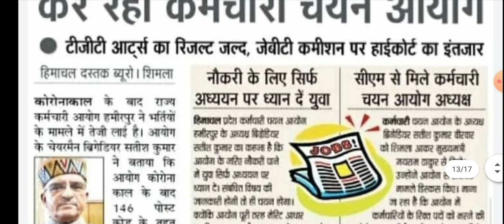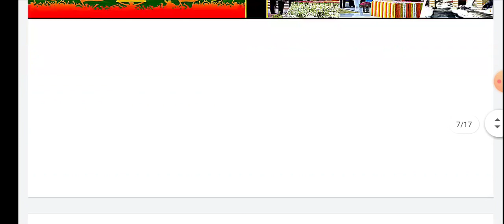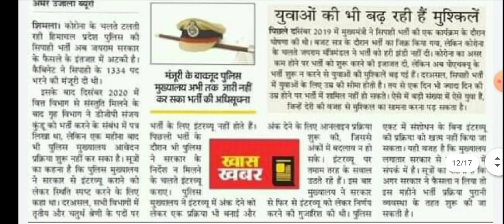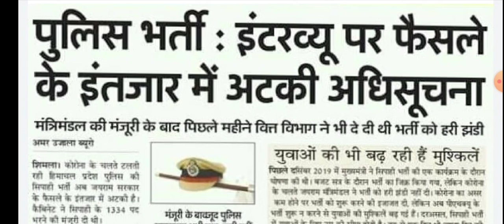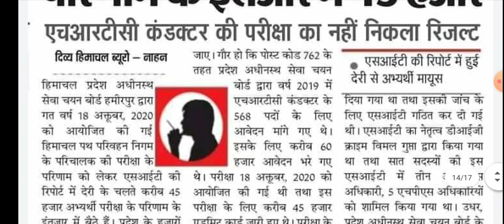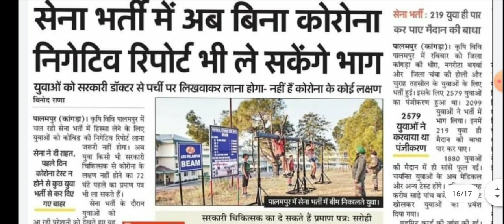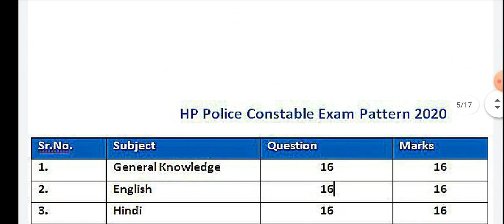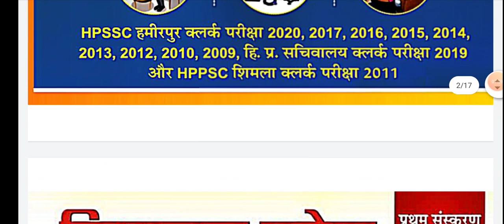HP GOVT. JOBS 2021